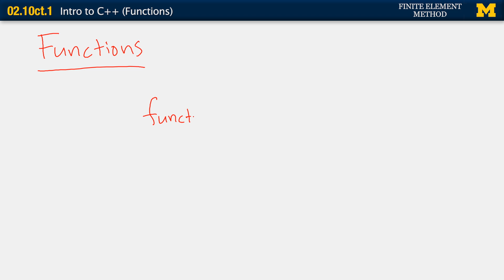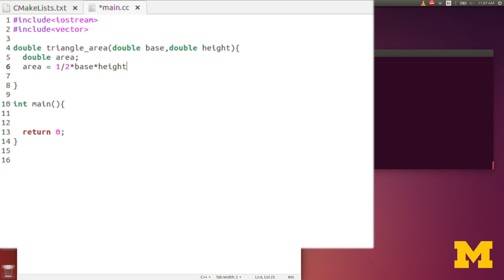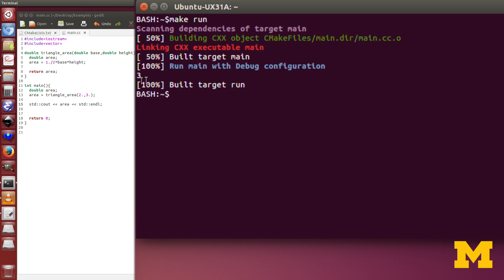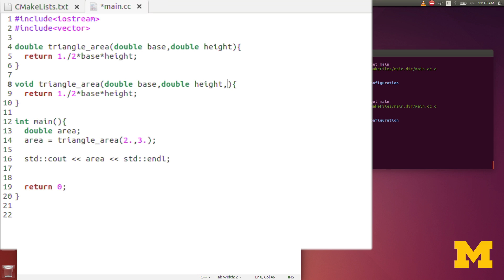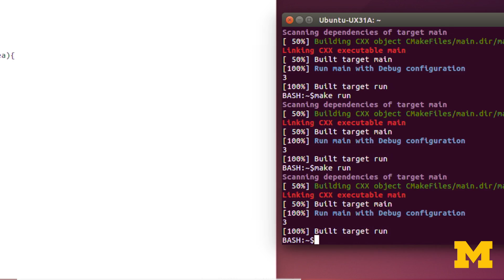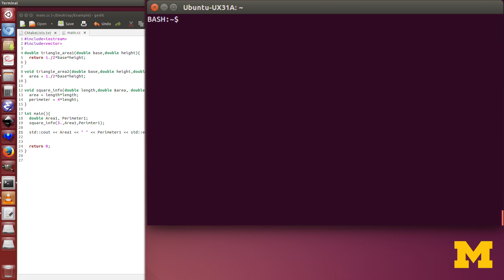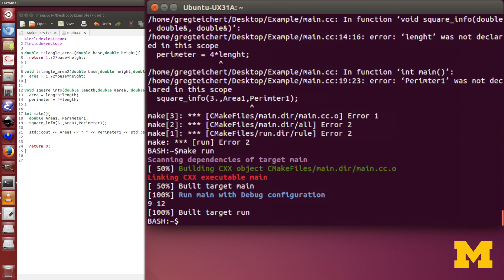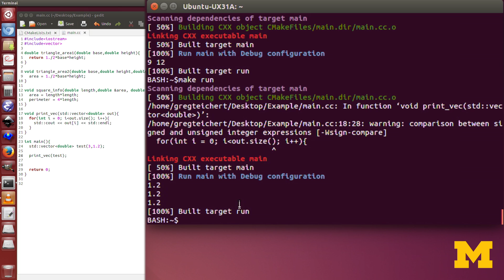02.10ct. 1. Intro to C++ (Functions)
A lecture from Introduction to Finite Element Methods. Instructor: Gregory Teichert. University of Michigan. View course on Open.Michigan: